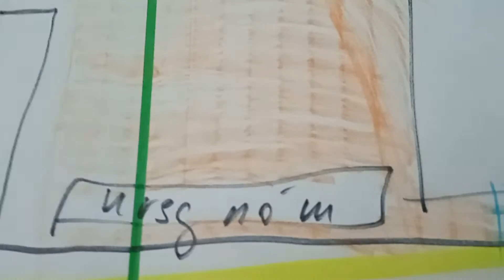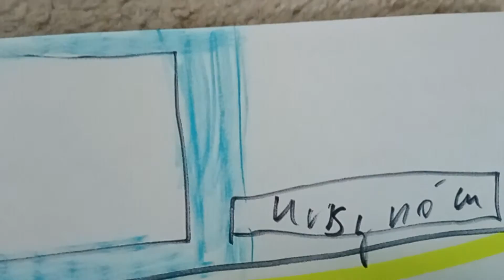Варшавское метро Ursynów